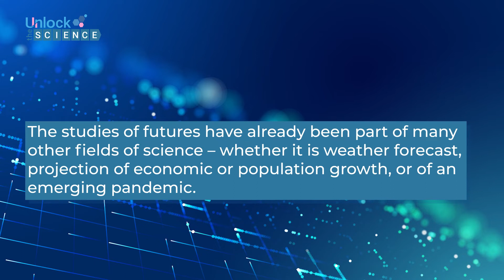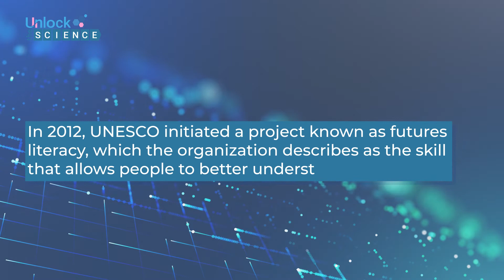Teaser Video: Ep.60 THE SCIENCE OF FUTURES STUDIES & THE NEED TO BE FUTURES LITERATE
(last episode of season 2)
Can we foresee our future in a scientific way? And what could be our future? The future could be the future that may happen or that is commonly known as possible futures, or the future that is believed could happen or plausible futures, or the future that is hoped to happen or preferred futures. With the still-ongoing Covid-19 pandemic that has wreaked havoc to every corner of the globe, the increasing severe climate incidents that have impacted more and more cities and countries, and rising fluctuation of the global economy, probably the ability to allow us to see our future is now needed more than ever. Study of the futures has become more systematically scientific in the 20th century as a distinguished field of science of its own, which is known as futures studies. The issues of understanding and being aware of the futures are now also a project of Unesco, or United Nations Educational, Scientific and Cultural Organization. In 2012, Unesco initiated a project known as futures literacy, which the organization describes as the skill that allows people to better understand the role of the future in what they see and do. The project has created a Global Futures Literacy Network, which includes 20 Chairs in Futures Studies and Futures Literacy. In April 2022, Unesco appointed Chulalongkorn University as Unesco Chair for Resource Governance and Futures Literacy. Discussing the science of futures studies and the role of the university in the Unesco futures literacy project is Asst. Prof. Dr. Carl Middleton of Faculty of Political Science, Chulalongkorn University and also the director of the faculty’s Center for Social Development Studies.